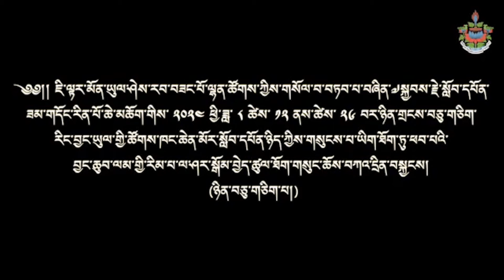བྱང་ཆུབ་ལམ་གྱི་རིམ་པ་ལ་ཤར་སྒོམ་བྱེད་ཚུལ་ཐོག་གསུང་ཆོས། (ཉིན་བཅུ་གཅིག་པ།)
༄༅།། ཇི་ལྟར་མོན་ཡུལ་ཤེས་རབ་བཟང་པོ་ལྷན་ཚོགས་ཀྱིས་གསོལ་བ་བཏབ་པ་བཞིན་༧སྐྱབས་རྗེ་སློབ་དཔོན་ཟམ་གདོང་རིན་པོ་ཆེ་མཆོག་གིས་ ༢༠༢༤ ཕྱི་ཟླ་ ༨ ཚེས་ ༡༢ ནས་ཚེས་ ༢༦ བར་ཉིན་གྲངས་བཅུ་གཅིག་རིང་བྱང་ཡུལ་གྱི་ཚོགས་ཁང་ཆེན་མོར་སློབ་དཔོན་ཉིད་ཀྱིས་གསུངས་པ་ཡིག་ཐོག་ཏུ་ཕབ་པའི་ བྱང་ཆུབ་ལམ་གྱི་རིམ་པ་ལ་ཤར་སྒོམ་བྱེད་ཚུལ་ཐོག་གསུང་ཆོས་བཀའ་དྲིན་བསྐྱངས། (ཉིན་བཅུ་གཅིག་པ།)

At the request of Sherab Sangpo Society, Mon, from 12 to 26 August 2024, His Eminence Prof. Samdhong Rinpoche gave a commentarial teaching, in the convention hall of Jang, on "The Way of Doing Reflective Meditation on the Stages of the Path to Enlightenment", a transcript text of His Eminence Rinpoche's earlier teachings on the same. (Day 11)